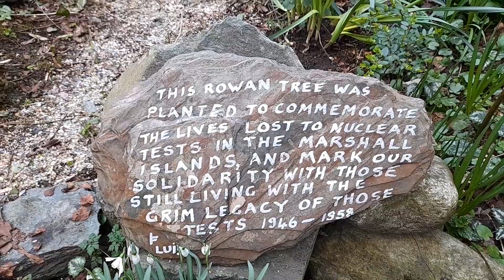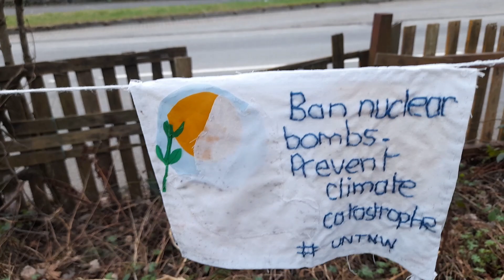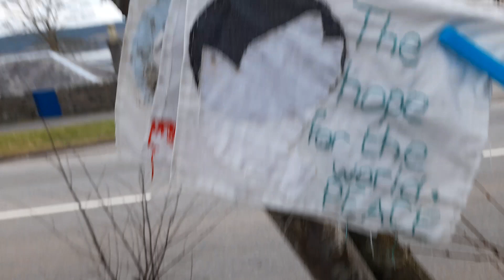A Stroll Around Faslane Peace Camp